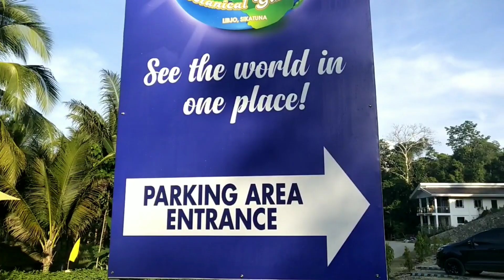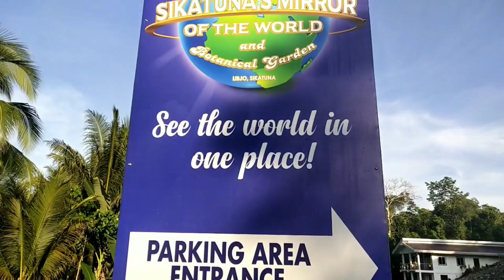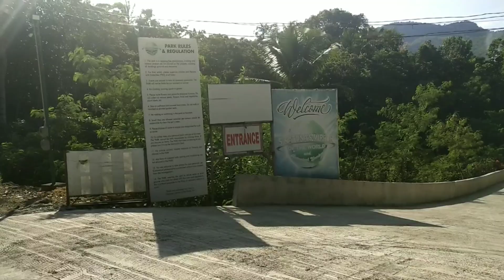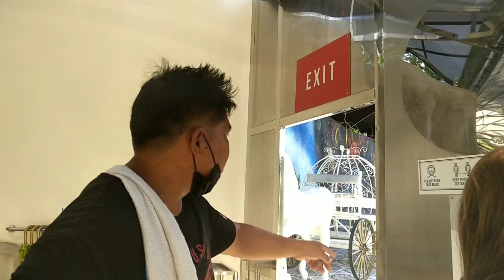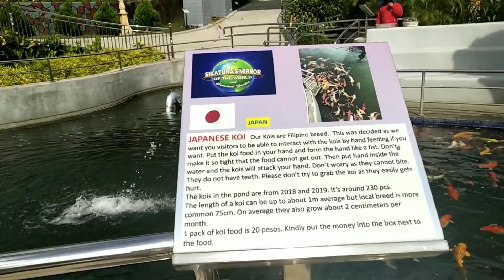SUROY SA BOHOL | SIKATUNA MIRROR OF THE WORLD | Elaiza Morena